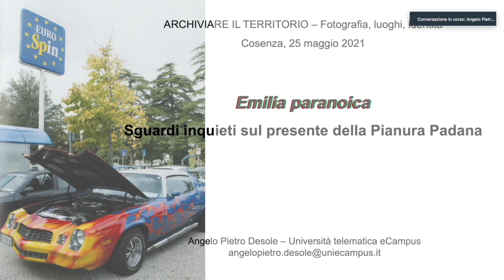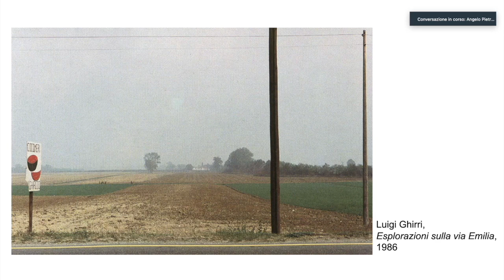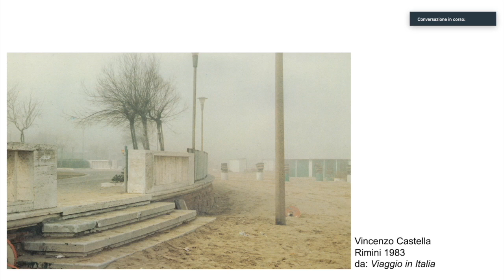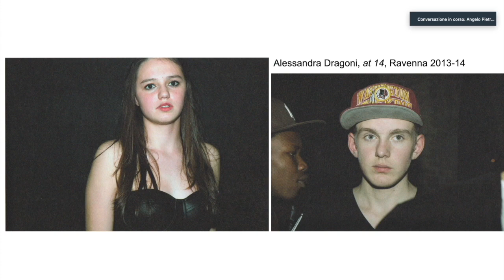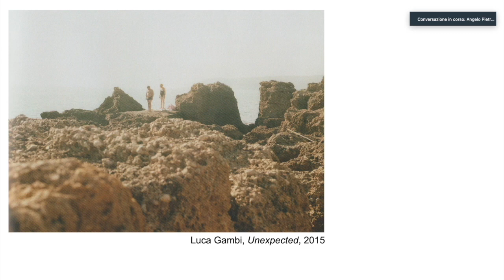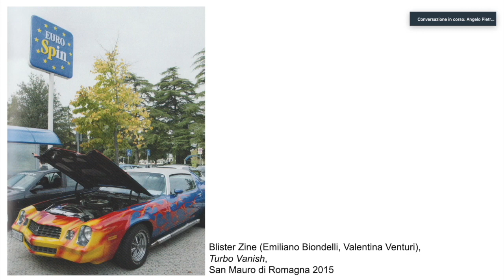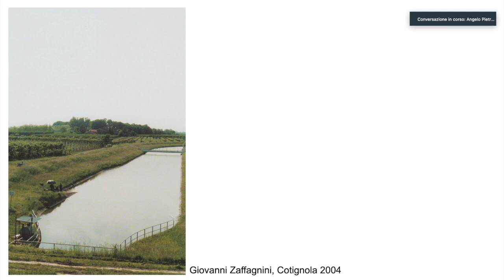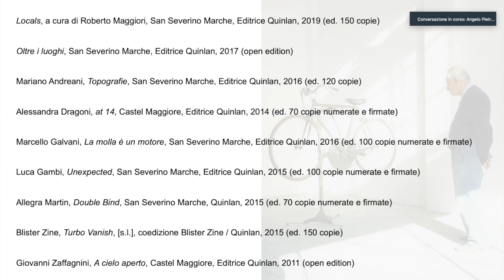EMILIA PARANOICA. (La fotografia di paesaggio contemporanea vista da Angelo Desole)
Il 25 maggio 2021 si è tenuta a Cosenza una giornata di studi sul tema: “ARCHIVIARE IL PAESAGGIO; FOTOGRAFIA, LUOGHI, IDENTITA'”.
Tra gli incontri, pubblichiamo l’esposizione del Prof. Pietro Angelo Desole (Università Telematica eCampus) intitolata “EMILIA PARANOICA. Sguardi inquieti sul presente della Pianura Padana”.
Tra gli altri, si è trattato dei seguenti autori e libri editi da Quinlan:
Aa.Vv., ‘Oltre i luoghi’
Mariano Andreani, ’Topografie’
Alessandra Dragoni, ‘At 14’
Marcello Galvani, ‘La molla è un motore’
Luca Gambi, ‘Unexpected’
Roberto Maggiori (a cura di), ‘Locals’
Allegra Martin, ’Double Bind’
NastyNasty©, ’Turbo Vanish’ (coedizione con BlisterZine)
Giovanni Zaffagnini "A cielo aperto"